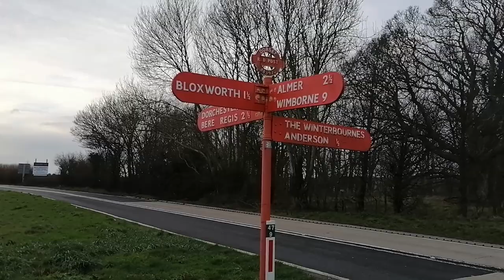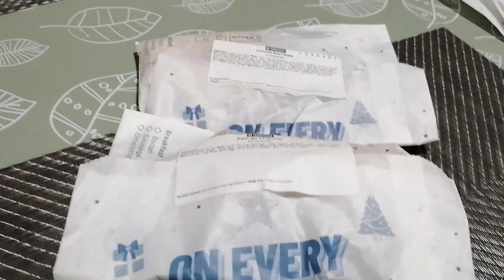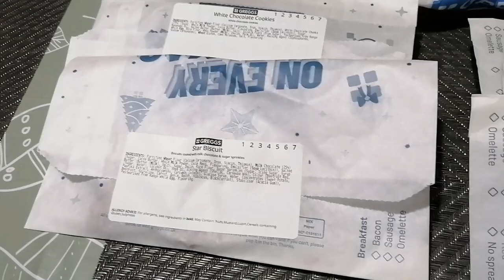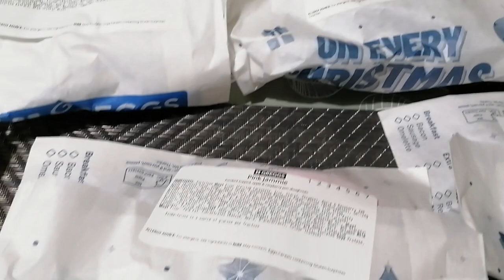AMAZING Magic Bag haul from GREGG'S !!! | Too Good To Go | Gregg's Red Post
This Too Good to Go Magic Bag haul has to be seen to be believed!! It's absolutely amazing...

I head to a new Gregg's in a service station at Red Post in Dorset, and get the biggest surprise I've had in any of my Magic Bag videos!

Welcome to my food review channel Greeno Eats !!

Here I'll be reviewing and comparing foods, from homemade to shop bought, from fast food to eating out.

We'll be finding out what are the best sandwiches, what makes a great crisp, the best toppings for burgers, the ideal pie filling and plenty more besides. Maybe the occasional food challenge too !